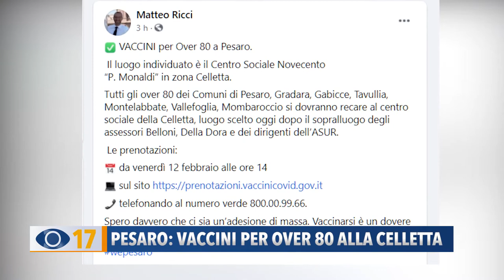Pesaro: vaccini per over 80 alla celletta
Al via nelle Marche le prenotazioni dei vaccino per gli anziani con più di 80 anni. Per la zona di Pesaro la sede scelta è il centro Monaldi.